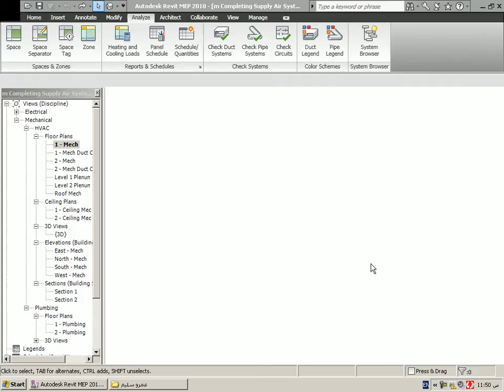revit select by atab